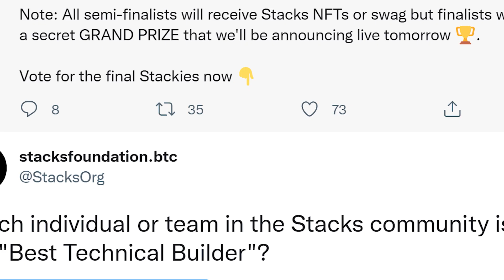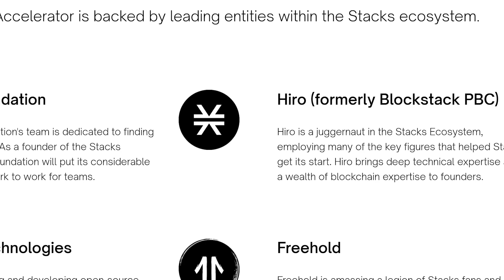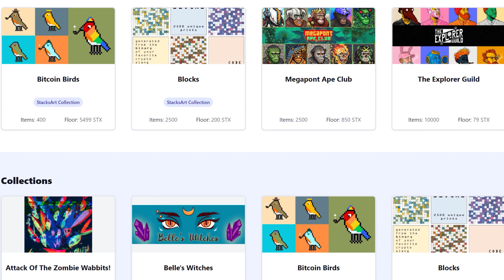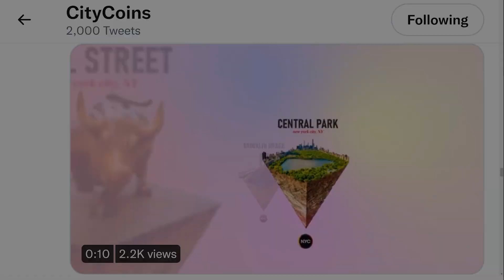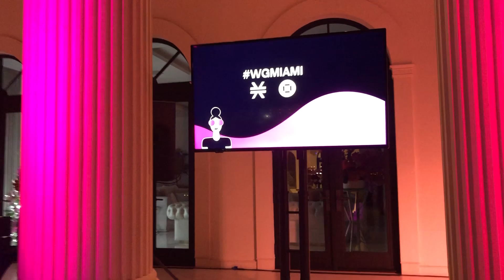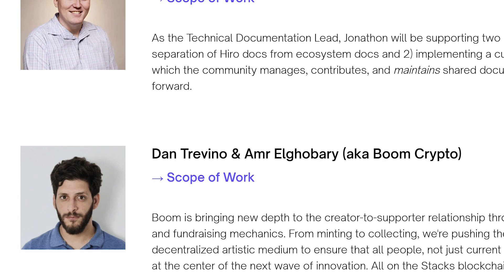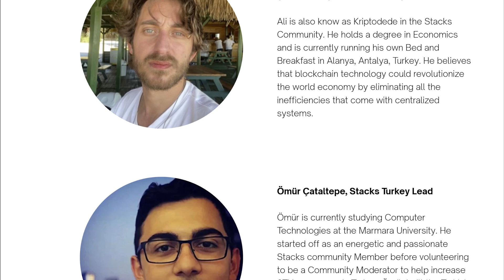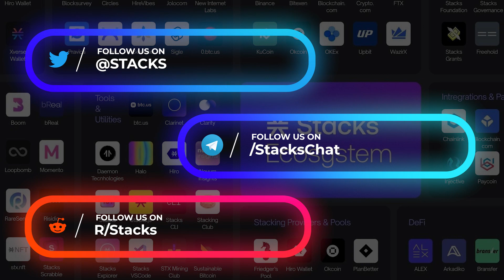Top 10 moments in the Stacks Ecosystem of 2021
📲 This video covers the best Stacks ecosystem moments of 2021